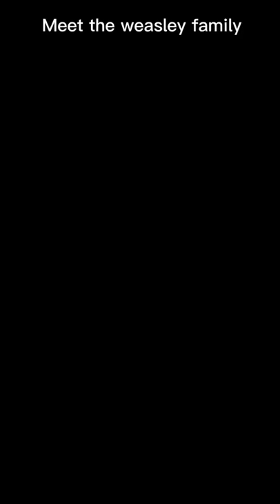Meet the weasley family!🧡